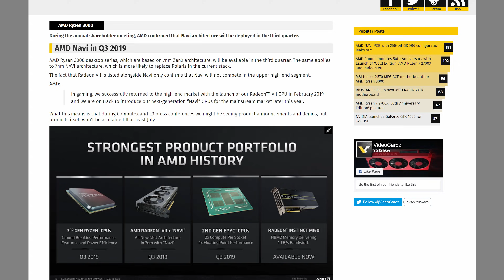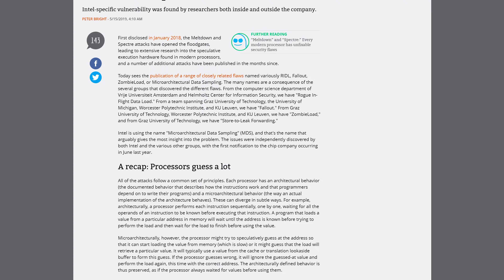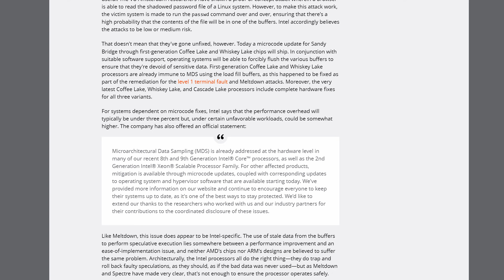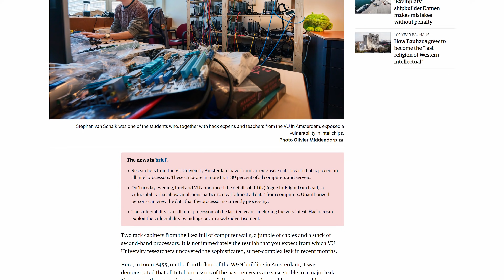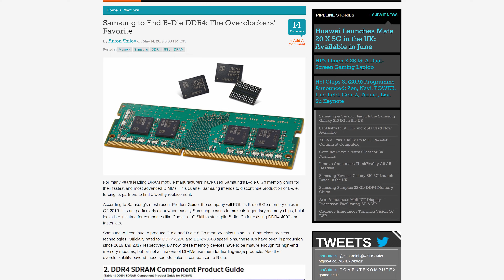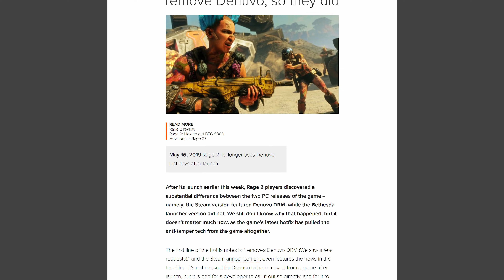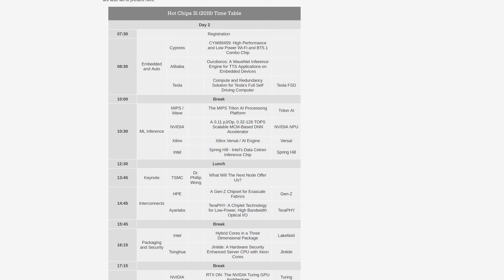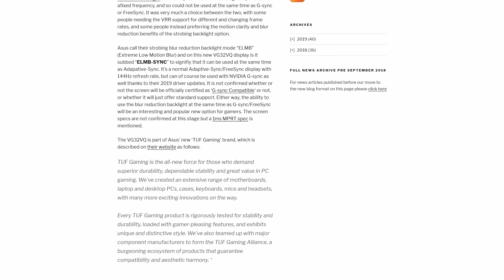News Corner | AMD Zen 2 + Navi Confirmed For Q3, Security Flaws Strike Intel AGAIN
News Topics:
00:28 - AMD Ryzen, Navi Launch Plans Plus E3 Event
02:10 - Intel Hit With Another CPU Security Flaw
04:52 - AMD Radeon RX 640?
05:24 - Samsung Discontinuing B-Die Memory
06:28 - Rage 2 Denuvo Launch Mess
07:16 - Lots of Stuff at Hot Chips 2019
08:04 - Epic Games Store Has a Sale
08:43 - Asus VG32VQ Has Interesting Features